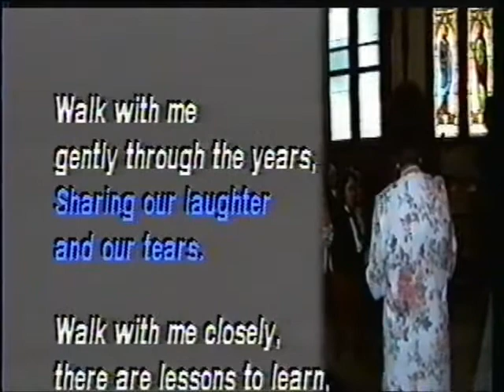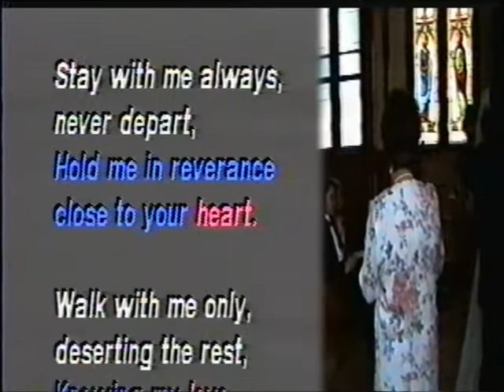Elysia and Rob's wedding video as interpreted by Mr S Behan pt 3